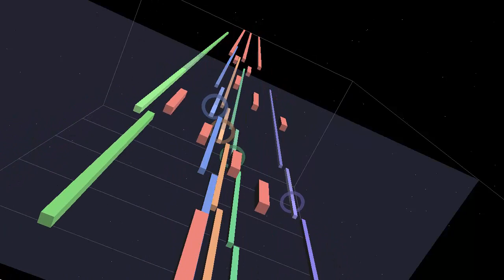Pani Poni Dash! ~ Peach Moon Admiration - Quellatalo Reproduction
Transcribed & Reproduced by Quellatalo Nin
The video is n14

Original:
Track 11 - ピーチムーンな憧憬
Composed by 羽岡 佳
Album: ぱにぽにだっしゅ！オリジナルサウンドトラックアルバム 学園祭 ガクエンフェスティバル
Published by Starchild Records / King Records